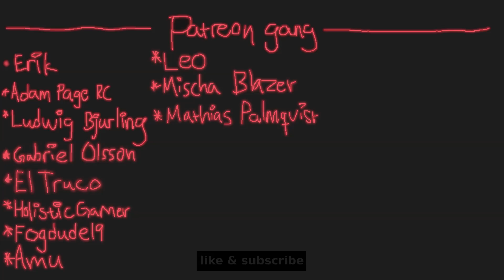Moto Week #70 This Girl Wants Me To Do WHAT?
Day 304 of Riding with a picture of Walterrific everyday until he rides with a picture of me

*Motorcycle & Mods*
Motorcycle: Yamaha MT-07, 2018, black
Exhaust: Akrapovič Racing Line (Carbon)
Mirrors: Snell black
Underglow: LEDGlow

*Gear*
Helmet: Nolan N64 black
Camera: GoPro HERO 8
Mic: Purple Panda Lavalier (with GoPro Mic Adapter)
Spring/Winter Jacket: Jofama YMER, Dryway
Summer Jacket: Halvarssons Corpus
Gloves: Knox Nexos MKI Sport Gloves
Jeans: Kevlar Jeans (so old I can't even find the manufacture anymore)
Boots: Falco Shiro 2